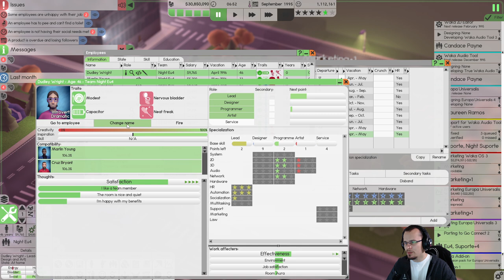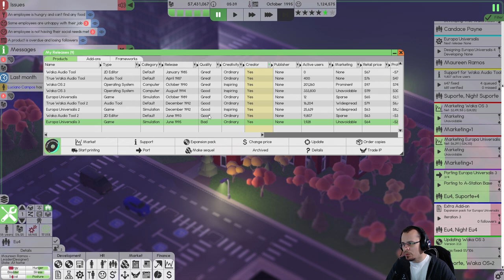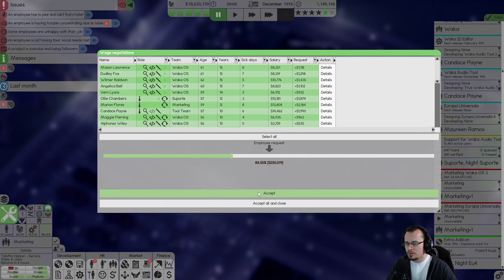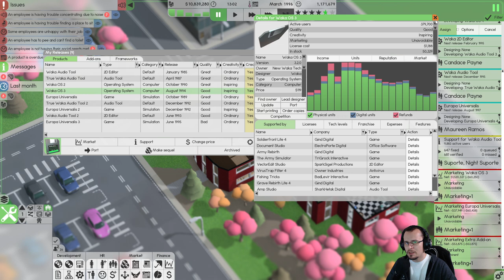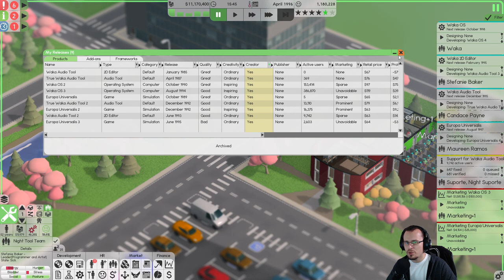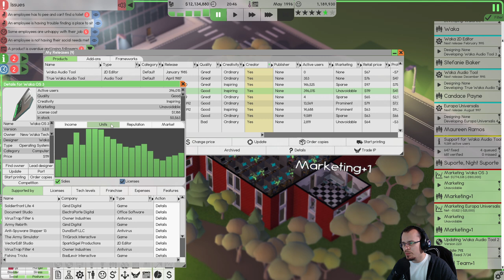ESTAMOS PERDENDO VENDAS! Software Inc. Beta #15